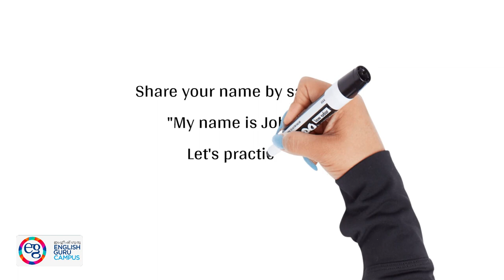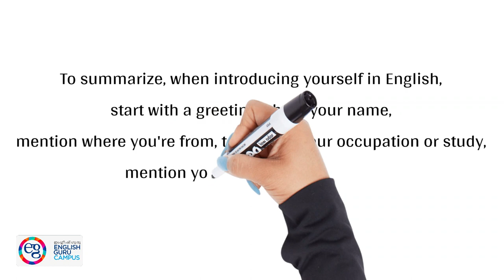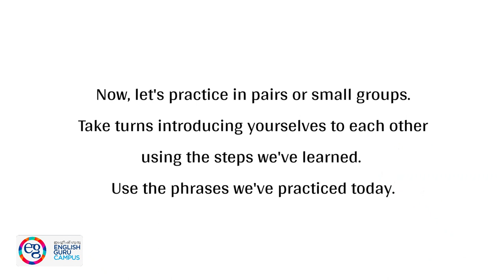Self Introduction in English for Beginners| English Guru Campus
Ready to learn English? Our "Self Introduction in English for Beginners" video is the perfect place to start! Join us as we cover the basics of introducing yourself in English, from your name to a simple greeting. Build your confidence and start your English journey today!

WhatsApp ലൂടെ ഇംഗ്ലീഷും ഹിന്ദിയും പഠിക്കാം!
Join ചെയ്യാനും കൂടുതൽ വിവരങ്ങൾക്കും വേണ്ടി നിങ്ങളുടെ പേര് WhatsApp ലേക്ക് message ചെയ്യുക.